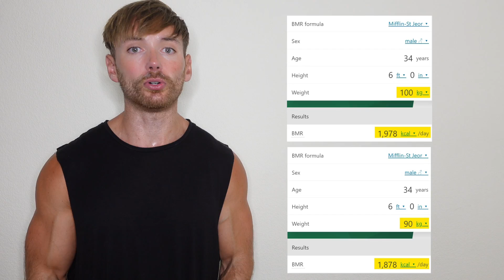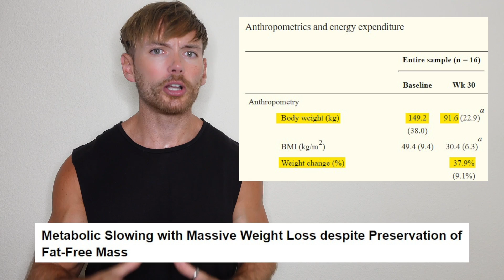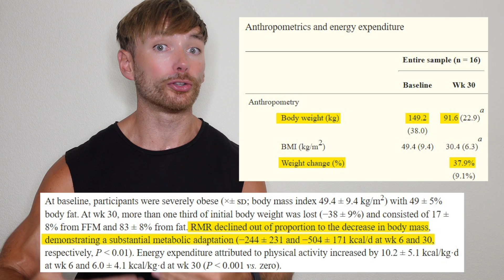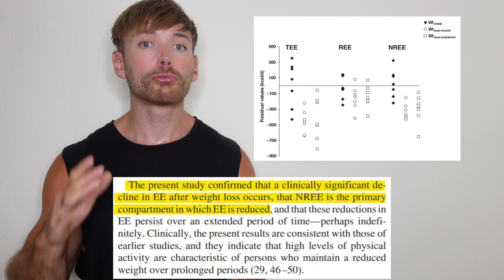Metabolic Adaptation: What Does the Science Actually Say?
What happens to your metabolism when you lose weight?

Metabolic adaptation (otherwise known as adaptive thermogenesis) is one of the most confusing concepts in the fitness industry.

There are possibly many reasons for this, one is because the science around metabolic adaptation is confusing and many people read one research paper and then think they know the whole topic. Alternatively, some people probably deliberately confuse you by cherry picking the research they present.

For example, lots of people discuss the research papers that show the largest degree of metabolic adaptation, but never even acknowledge the research papers that show none. Why is this? Isn't it intellectually honest to present all of the research together, objectively?

Here are my goals for this video:
- Explain what metabolic adaptation is
- Discuss the studies that show the largest degree of metabolic adaptation
- Discuss alternative studies that show the opposite results
- Explain why some papers show extreme metabolic adaptation and others don't
- Bulletproof you into knowing the research well enough that you can call shenanigans on anyone who is being misleading, by discussing metabolic adaptation from a one-sided perspective.

References:
- Physiology, Metabolism
- Adaptive thermogenesis in humans
- Metabolic adaptations to weight loss
- Adaptive thermogenesis with weight loss in humans
- Role Of Adaptive Thermogenesis In Unsuccessful Weight-Loss Intervention
- Metabolic adaptation to caloric restriction and subsequent refeeding: the Minnesota Starvation Experiment revisited
- Physiology of weight regain: Lessons from the classic Minnesota Starvation Experiment on human body composition regulation
- Metabolic Slowing with Massive Weight Loss despite Preservation of Fat-Free Mass
- Persistent metabolic adaptation 6 years after The Biggest Loser competition
- Long-term persistence of adaptive thermogenesis in subjects who have maintained a reduced body weight
- No consistent evidence of a disproportionately low resting energy expenditure in long-term successful weight-loss maintainers
- Metabolic adaptation is not a major barrier to weight-loss maintenance
- Metabolic adaptation is an illusion, only present when participants are in negative energy balance
- Physiological responses to slimming
- The complicated relation between resting energy expenditure and maintenance of lost weight